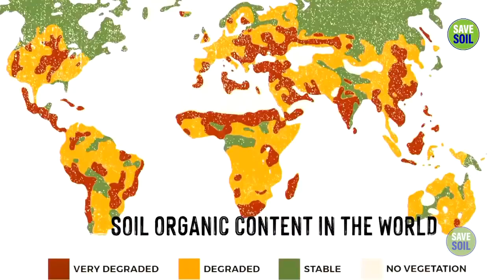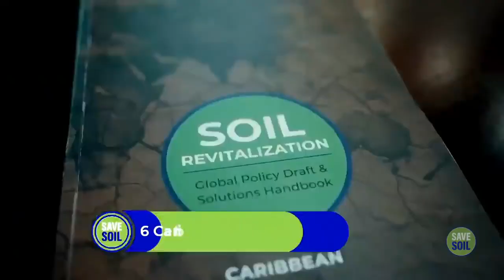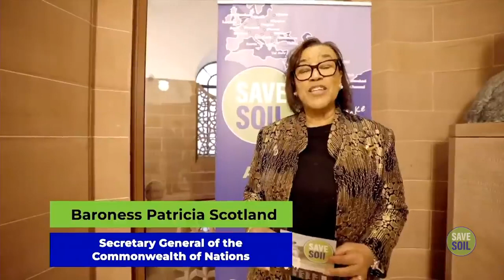Conscious Planet - The Way Forward - Isha Yoga - Sadhguru